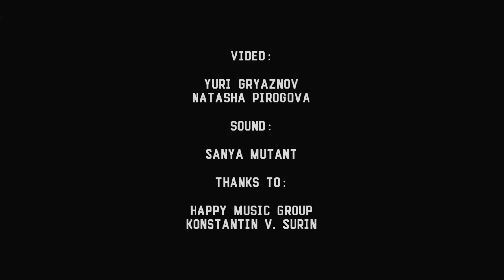God Is An Astronaut - 5 - Worlds In Collision - Live@Sentrum, Kiev [19.02.2016]